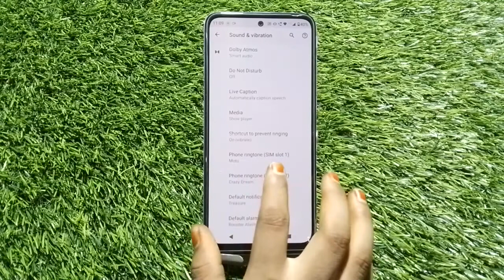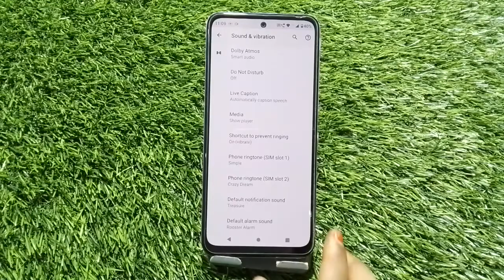How To Change Ringtone In Moto G42, How To Set Ringtone In Moto G42, Ringtone Setting In Mot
How To Change Ringtone In Moto G42, How To Set Ringtone In Moto G42, Ringtone Setting In Moto G42,

Ringtone_Setting Moto G42